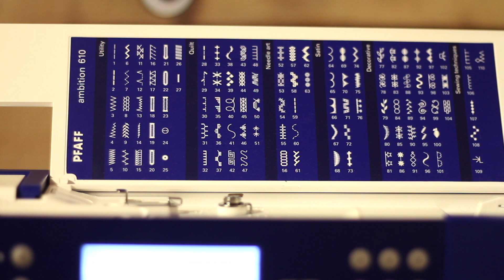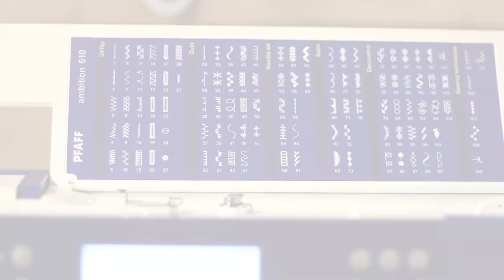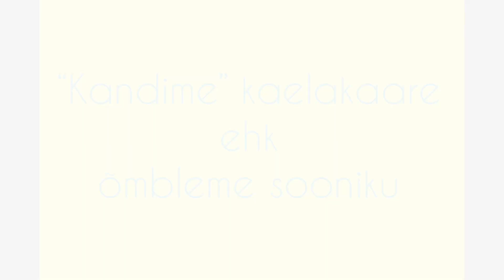Särgi kaelakaar soonikuga /trikotaaž tavamasinaga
Videos näitan, kuidas tavalise õmblusmasinaga kaelakaarele soonikut õmmelda. Kuidas arvutada sooniku pikkus ning mõned nipid, kuidas soonikust kant ilus ja ühtlane saada.

Muusikaga aitas Harri 💕